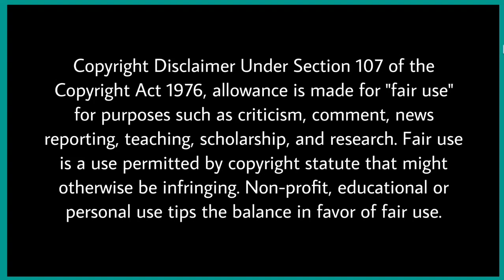Madni Patthar Ki Kahani Shareef Exposed By Engineer Muhammad Ali Mirza Funny Video 🤣